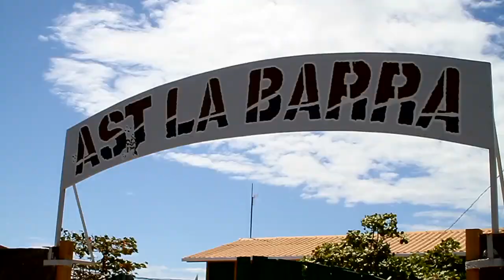Central America Trailer